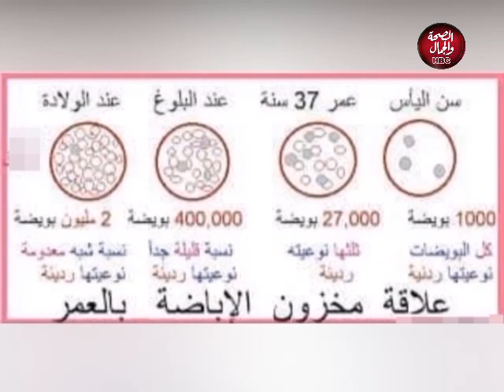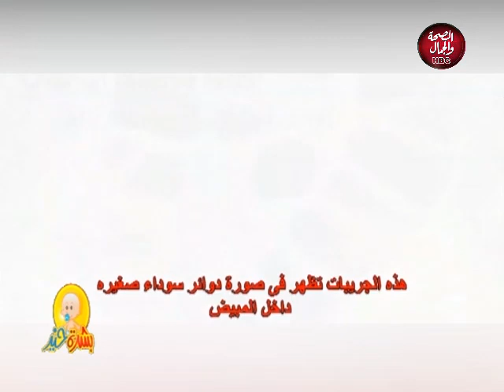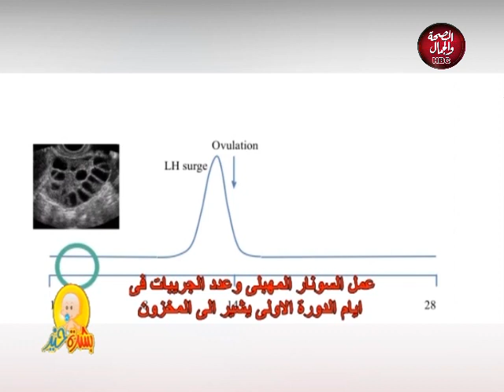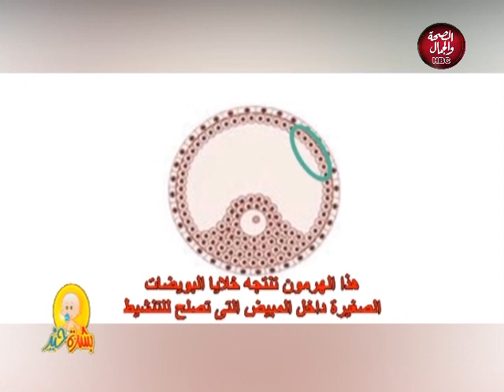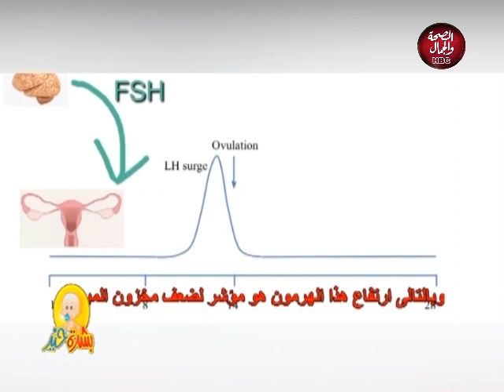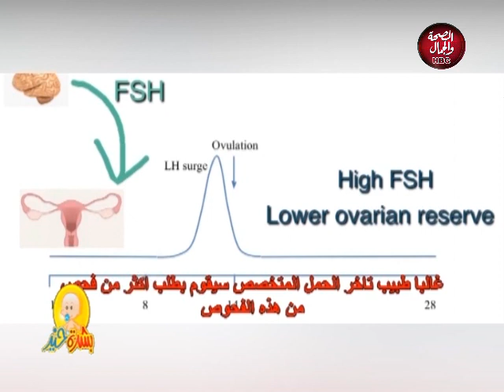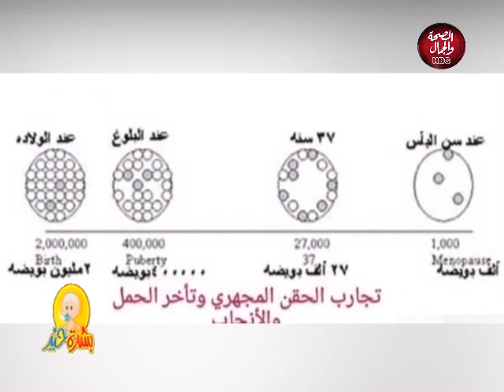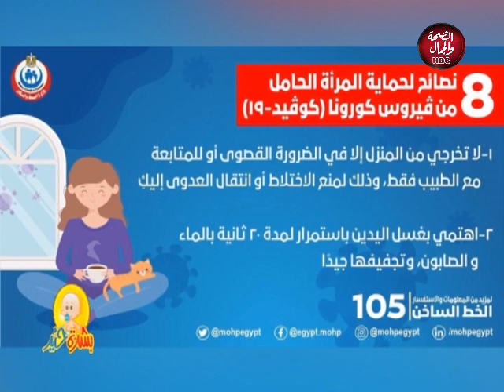بشرة خير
قناة_الصحة_والجمال# برامجنا